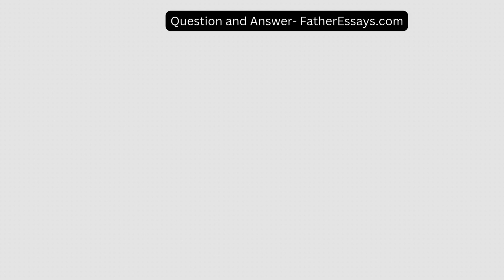You will submit a reflective journal to the discussion forum for review by course faculty and your c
You will submit a reflective journal to the discussion forum for review by course faculty and your classmates. All are expected to engage and support one another by sharing these experiences in a supportive, cons